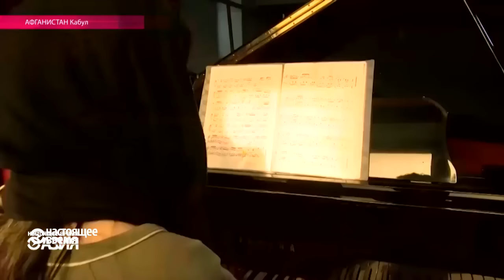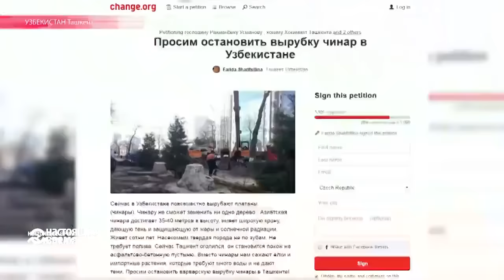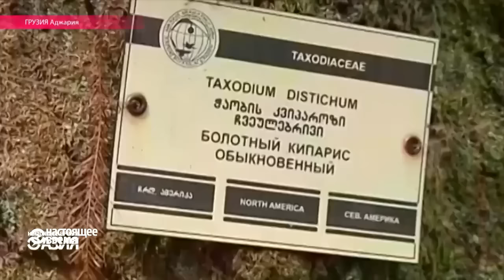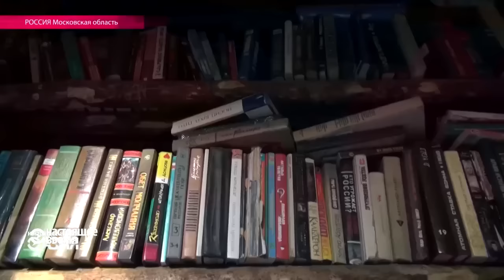Настоящее Время – Азия. 31 марта 2016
Ситуация на таджико-афганской границе: количество иностранных боевиков снова выросло. В Туркменистане проходят масштабные военно-тактические учения. Нурсултан Назарбаев встретился с главой Еврокомиссии: обсуждались права человека в Казахстане. В Ташкенте продолжают вырубать вековые чинары.